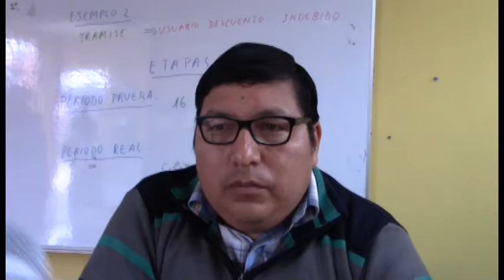COLEGIOS NO CUMPLEN CON RENDIMIENTO DE CUENTAS DEL DINERO DE INFRAESTRUCTURA